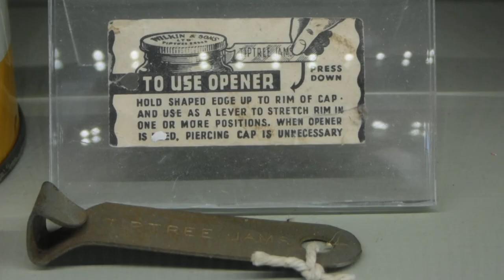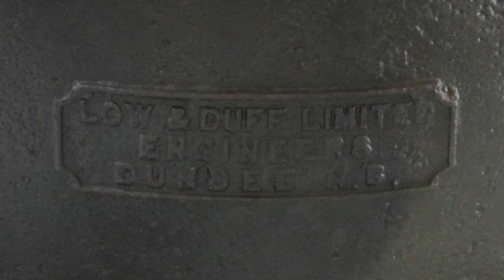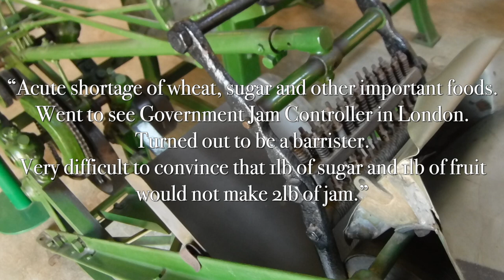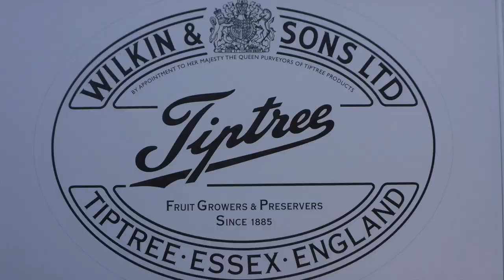Wilkin and Sons Ltd, makers of Jams and preserves, aka Tiptree Jam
Wilkin and Sons Ltd, aka Tiptree Jam, Essex.

The story of Wilkin and Sons Ltd, makers of Jam and fruit preserves.